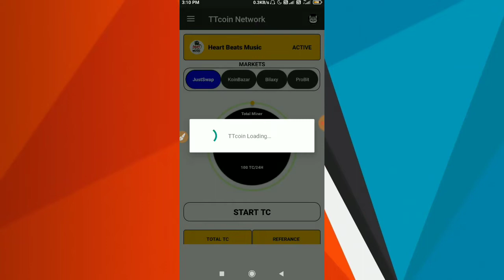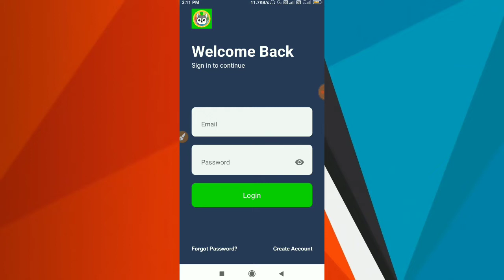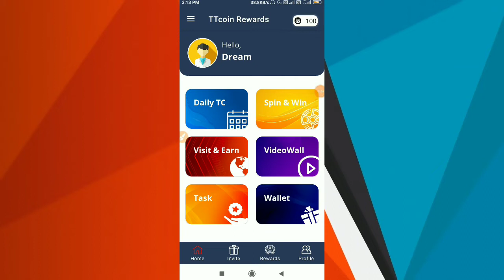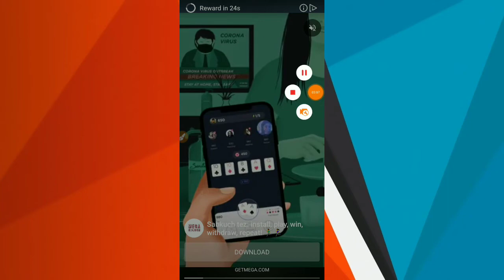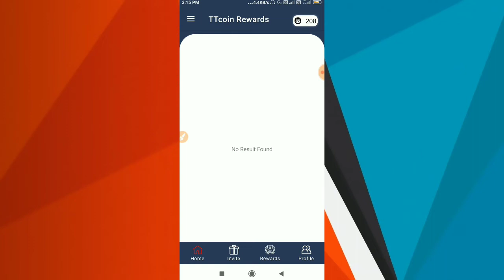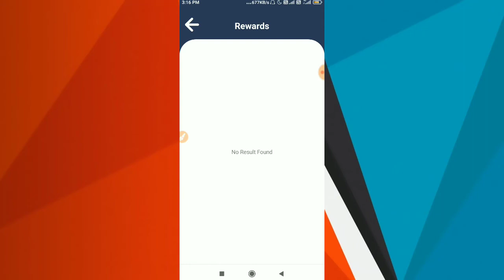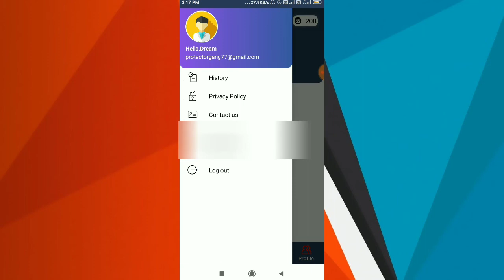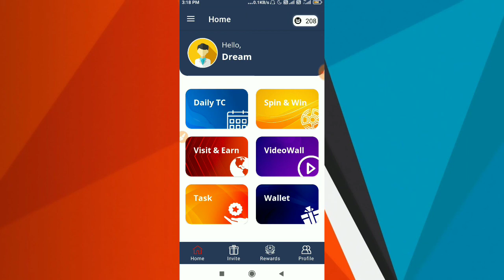Best Spin and Earn App in Kannada | Watch Video Earn Money in Kannada | Ani Tech Media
Refer Code :
429441

Queries Solved :
Best Spin and Earn App in Kannada
Watch Video Earn Money in Kannada
Ani Tech
Kannada
Ani Tech Media
ATM
Free ttcoin earning Kannada
Spin Earn app kannada
Free online earning kannada
No Investment Earning Kannada
0 investment earning kannada
Watch Video Earn Money kannada